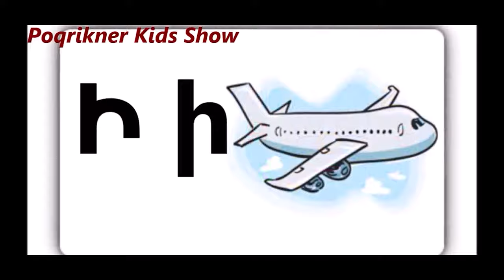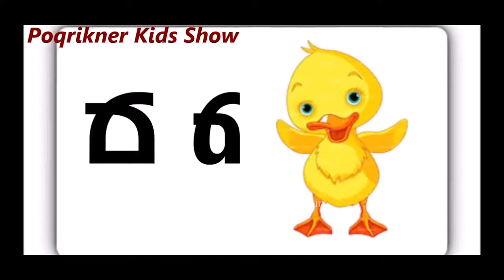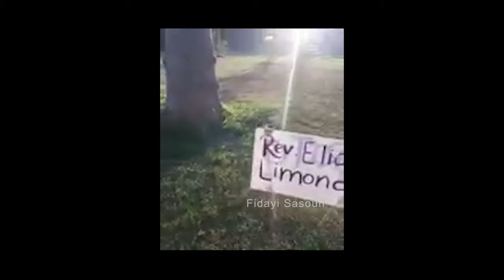Ash Lavash 18+ qfurnerov Hayereni Aybuben Full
Hayereni aybuben@ qfurnerov 18+ Ash Lavash